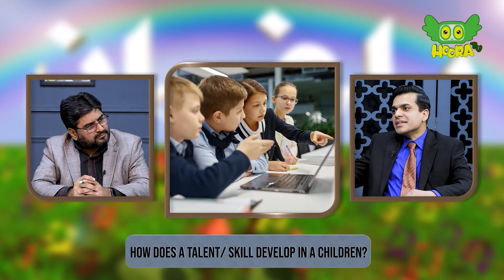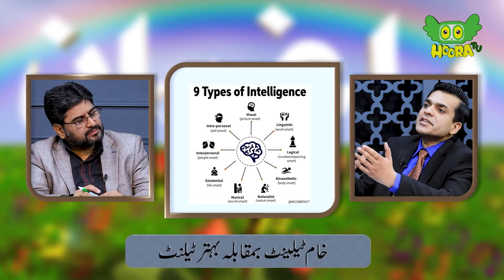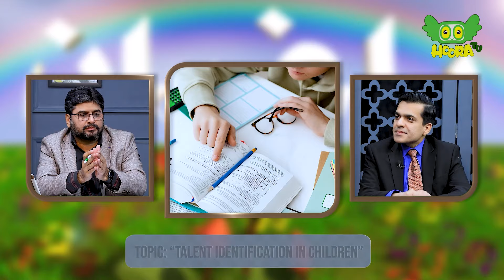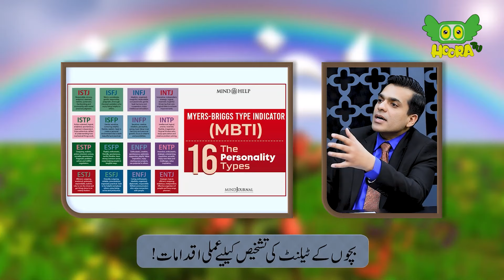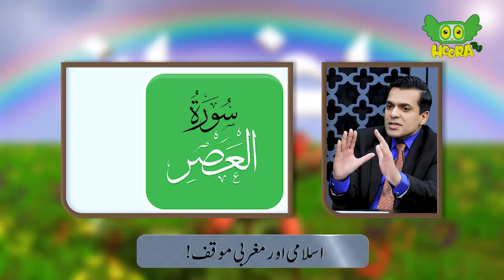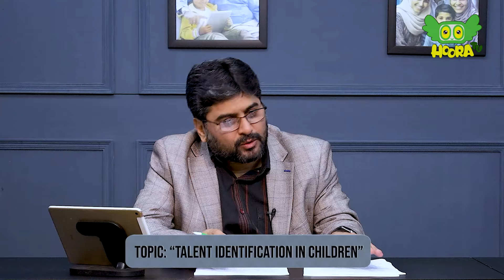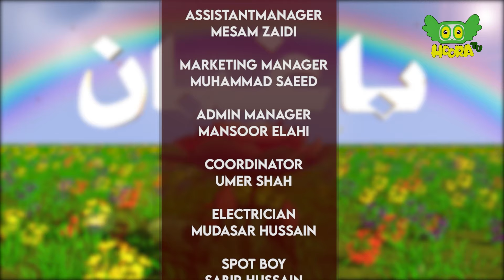How to Identify a child’s Talent? (Summarized) ; Arif Rizvi with Jibran Bashir - Baaghban S3E39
Explore the latest episode of Baaghban, delving into the insights about “Identifying Talent in our children”. In this episode, the program's host, Mr. Syed Arif Rizvi engages in an insightful discussion with Mr. Jibran Bashir (Corporate Trainer) addressing the following concerns in depth:

• How does a talent/ skill develop in a child?
• Raw Talent Vs Refined Talent
• Identifying inclination of children in different directions!
• Incapability of disseminating knowledge!
• Lack of knowledge!
• Practical steps for talent evaluation of children!
• Prophets as role models for personalities!
• Personality identification tests for children!
• Orientation of Islam Vs West!

Hoora TV produces educational Parenting content for training, development and nurturing of children and youths. Our content is aimed at providing information, awareness related to contemporary issues, challenges faced by parents towards their children, teenagers and youths. We have talk shows, short films, movies, analysis and vast variety of program which empower parents to conduct righteous nurturing (Tarbiyat) of upcoming generation. Hoora TV educates parents on creating an environment based on human values and instilling these in their children. Tedious efforts are exerted by our child development specialists to design content tuned to the needs of the current era for parents and youths.